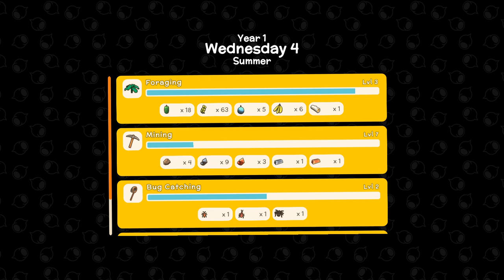Hey John, Come on Down! - Episode 4 - Dinkum Playthrough